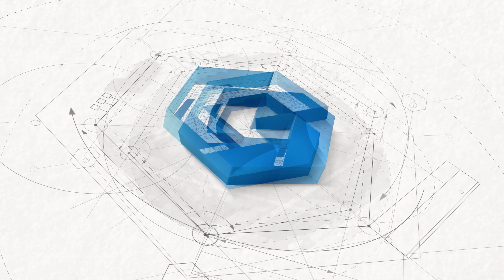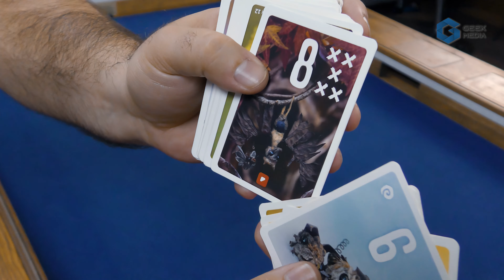ПИКСИ - ОБЗОР | настольная игра Pixies | Geek Media 4K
Симпатичная настольная игра Пикси про сказочных лесных существ за красочными фотографиями скрывает интересный игровой процесс на сбор комбинаций карт с возможностью немного насолить оппонентам.

00:00 Очень интересная серия игр
00:36 Настольные игры - Geek Media
00:46 С вами Юра и настольная игра Пикси
02:00 Как играть в Пикси
07:20 Мнение о настольной игре Пикси

Розыгрыши игр для бустеров. Игровые обзоры и новостные выпуски в раннем доступе и без рекламы. Записи стримов с летсплеями и бекстейджи со съемок. Покрас миниатюр, мини барахолка настольных игр, тайный Санта, вопросы по правилам игр, игры-путешественницы! Присоединяйтесь к нам и вместе мы сделаем канал лучше!

Что еще?